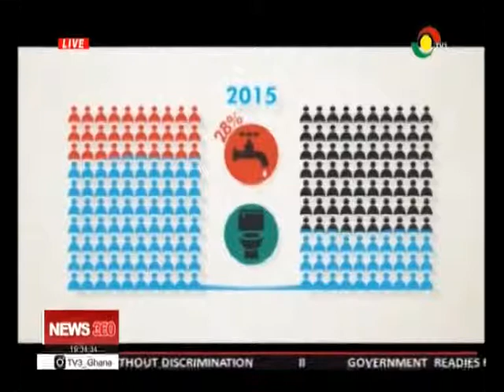Challenges to access portable water on Dwarf Islands - 24/3/2019